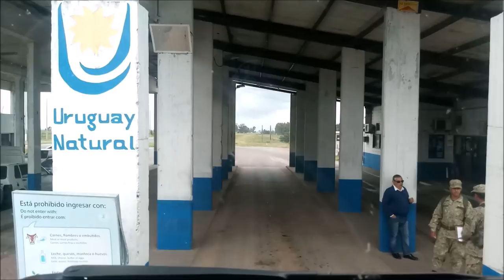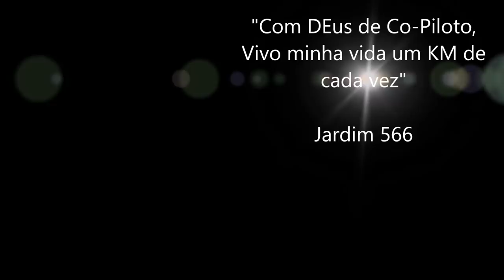Ep.:01 - Chegando na Fronteira do Uruguai com Brasil / Explicando como Funciona